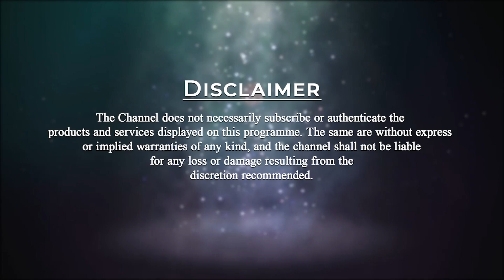13 Guiding Practices | Spiritual Talks Ep-58 | Pandurangam Narmeta | Idris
1. For any PSSM activity, Pyramid Masters should always learn to say ‘YES! YES! YES!’
2. We should always maintain a beautiful smile on our faces.
3. The Pyramid Spiritual Work needs to be done by ourselves, but credit should always be given to everyone else.
4. Senior Pyramid Masters, while dealing with their own evolution, must also learn to respect and treat other Beginner Pyramid Masters equally.
5. Remember, we are always unique members of Pyramid Spiritual Group. Develop wholesome GROUP CONSCIOUSNESS.
6. Let us keep our surroundings as clean as possible; Cleanliness is next to Godliness. Remember, JAYA HO SWACHH BHARAT!
7. Personal hygiene, personal pleasures, and personal Self Improvement practices are the daily principles to be followed wholeheartedly.
8. All purely physical needs. i.e., sleep and food. Should be gradually reduced.
9. One must always be prepared to do even small and 'menial' tasks. Learn to work hard 24/7.
10. Never talk much about what happened in the distant past or what we hope to see in the distant future. However, there should always be clear-cut plans about what we are going to do in the immediate future i.e. next 24 hours.
11. Music/Dance, and Games/Sports, are just as important activities as doing Meditation and gathering Self-Knowledge.
12. We should always learn to wish good/best to all those who hurt us since they do it in ignorance.
13. We should always learn to give lots of Self-Appreciation for one’s own self.